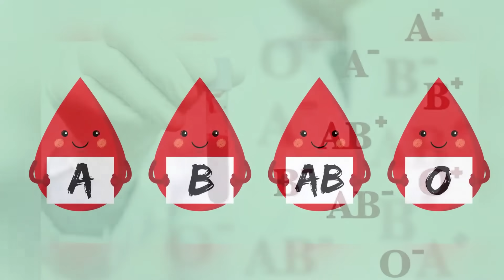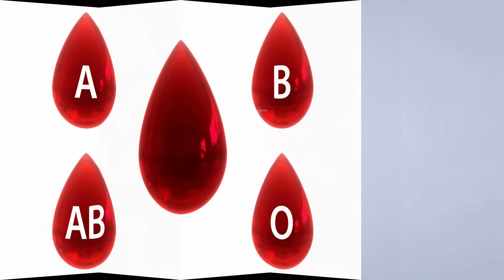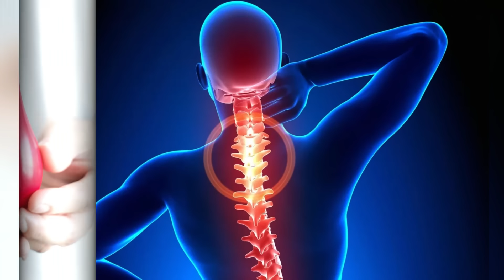КОН гурухингиз СИЗ хакингизда нима дейди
Qon guruhingizni bilasizmi? Bu favqulodda vaziyatlarda katta yordam berishi mumkin. Qon guruhi sizning xarakter xususiyatlaringizni ham ochib berishi mumkinligini bilarmidingiz? Aynan shunday. Yaponiyalik tadqiqotchilar o'n yil davomida qon guruhlarini o'rganishdi va insonning xarakteri bilan uning qon guruhi o'rtasidagi ajablanarli aloqani topdilar. Bimoqchimisiz unda videoni oxirigacha tomosha qiling. siz kanalimizda yangi bo’lsangiz obuna bo’lishni va qo’ng’iroqcha tugmasini bosishni unutmang shunda siz eng qiziqarli ma’lumotlardan birinchi habardor bo’lish imkoniyatiga ega bo’lasiz